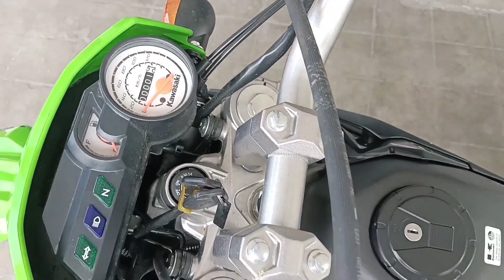KAWASAKI KLX 150 BF/ XTREME DECALS 2023